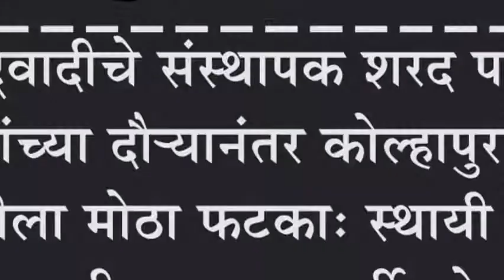राष्ट्रवादीचे संस्थापक शरद पवार यांच्या दौ-यानंतर कोल्हापुर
राष्ट्रवादीचे संस्थापक शरद पवार यांच्या दौ-यानंतर कोल्हापुरात राष्ट्रवादीला मोठा फटका: स्थायी समिती भारतीय जनता पार्टीकडे : राष्ट्रवादीचे मते फुटली